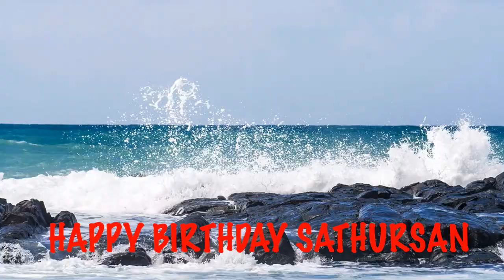Sathursan Beaches Playas - Happy Birthday